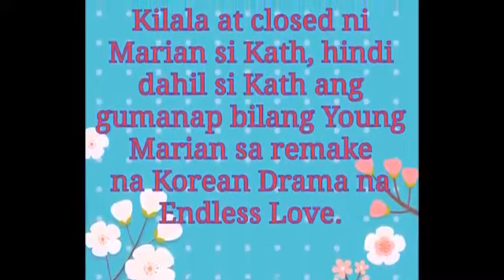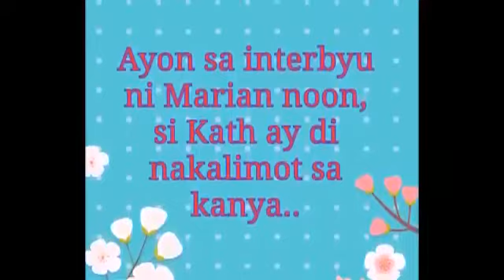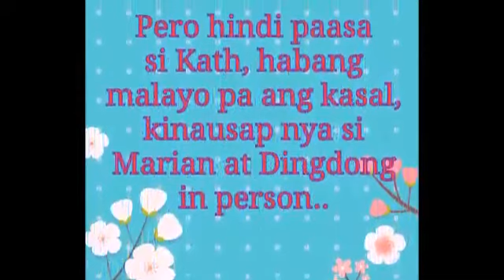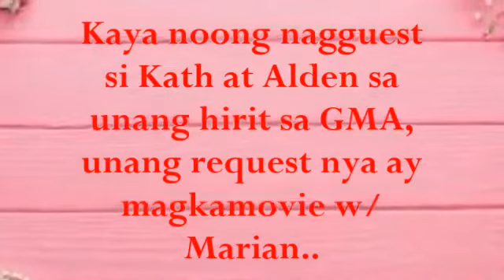MATUTULOY na ba ang PELIKULA nila MARIAN RIVERA & KATHRN BERNARDO?